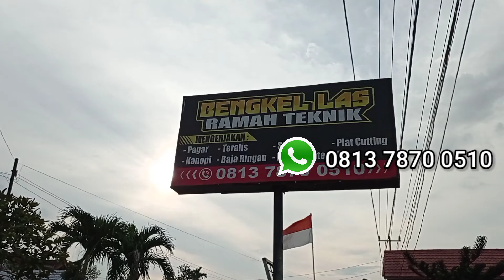Kanopi Minimalis Pekanbaru,Kanopi Carport Minimalis,Kanopi Garasi Minimalis,Hp/Wa 0813 7870 0510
Hp/Wa 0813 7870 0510 kanopi carport minimalis

kanopi cantik minimalis

Pembuatan dan pemasangan kanopi minimalis kali ini merupakan penggantian kanopi yang lama , seperti terlihat di dalam video.

Kanopi minimalis ini merupakan kanopi untuk menaungi Bus Kampus ,ya ini konsep nya merupakan kanopi carport.

Sama juga dengan konsep kanopi garasi minimalis,biasanya untuk yang menaruh mobil di halaman rumahnya.

Kali ini lokasi pemasangan di At Tabrani Center yang berada di jalan Bakti Pekanbaru Riau.

At Tabrani Center merupakan tempat milik universitas abdurrab yang berlokasi di jalan Riau Ujung Pekanbaru.

kanopi minimalis elegan
fungsi kanopi minimalis

Bengkel Las Ramah Teknik Pekanbaru